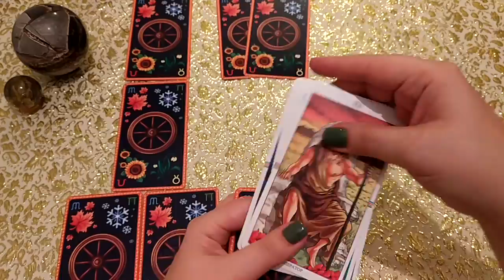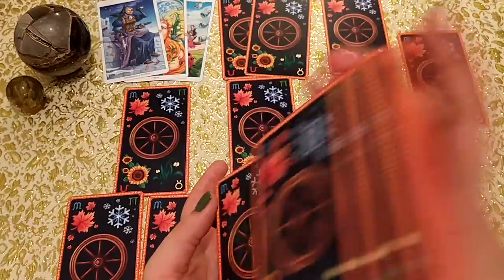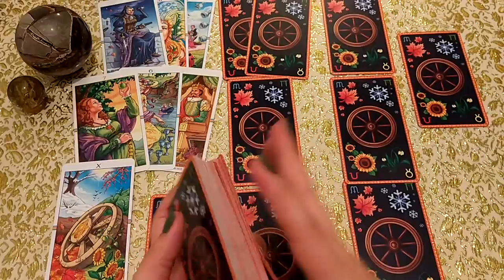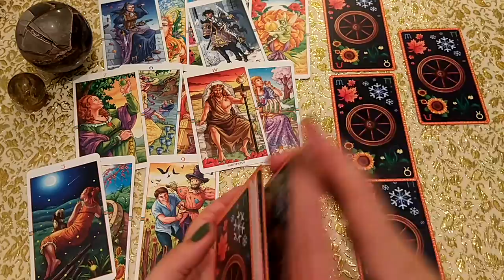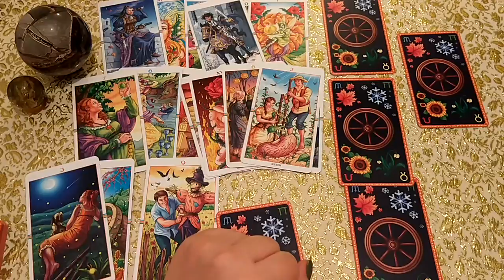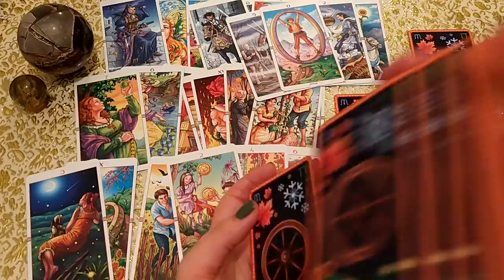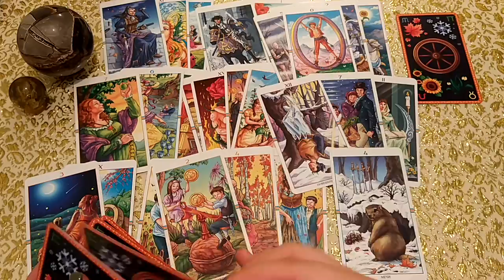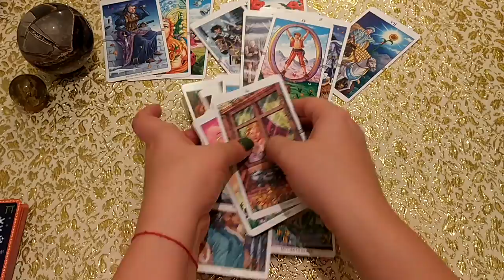Какое будущее нас ждет? На что можно рассчитывать в этих отношениях? Гадание для Наталии.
Как могут сложиться отношения в ближайшие полгода? Каков их негатив? Что позитивного принесут? Что делать Вам для благоприятного развития событий? Ответ дадут Таро!
С 3 по 25 сентября я объявляю акцию по проработке Таро Манга. В этот период времени вы можете получить расклад на ней на льготных условиях. Акция может быть прекращена досрочно без предварительного уведомления.